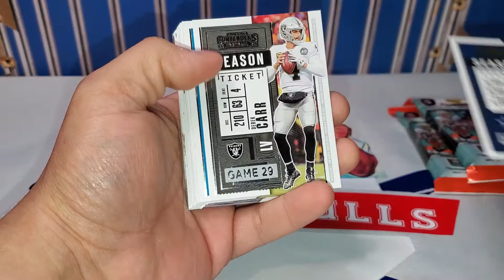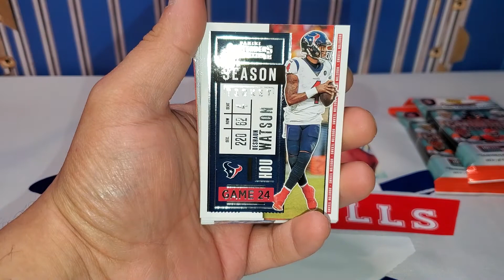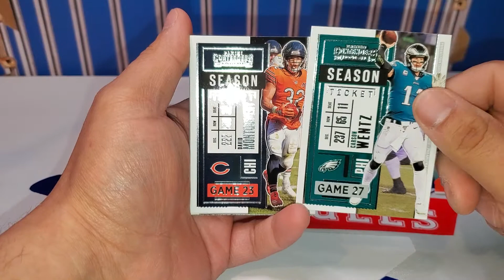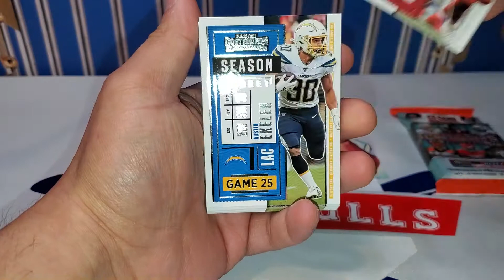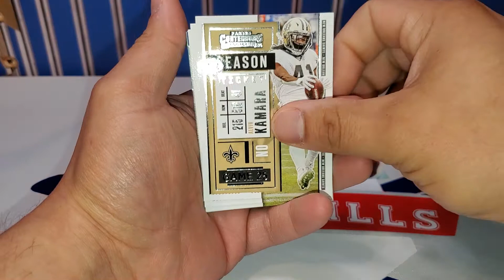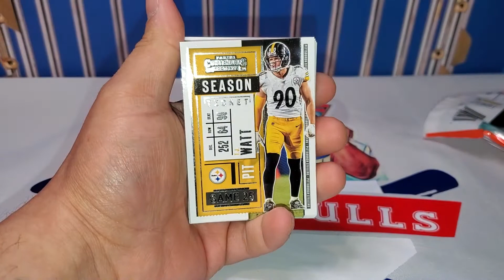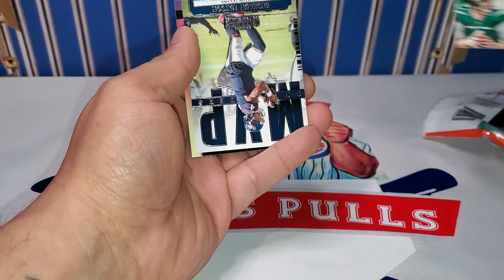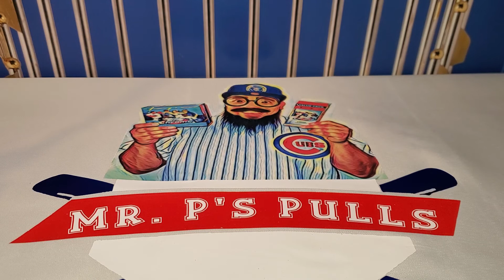February 11, 2021